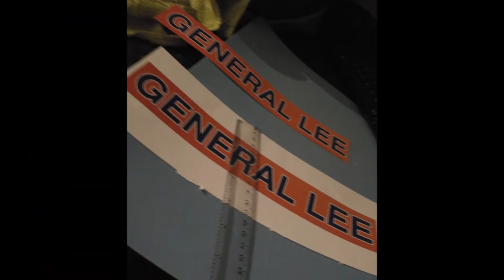Building the General Lee Heswall Rally 5.0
Building the Lee and the fun i had doing it and testing it.